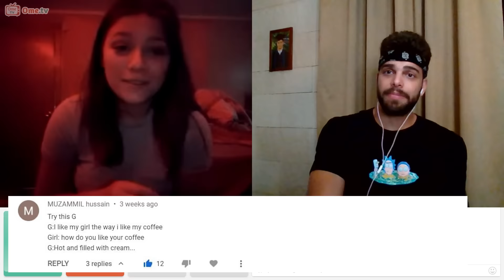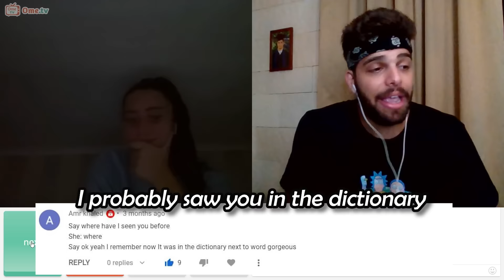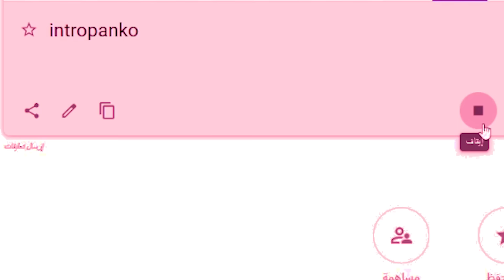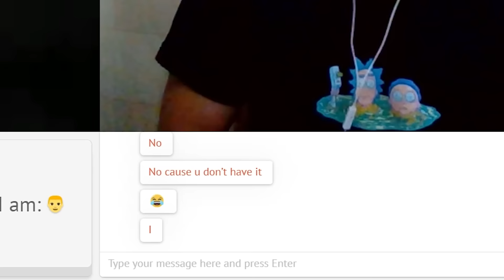I SUBSCRIBED TO YOUR ONLYFANS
(ترجمة موجودة)